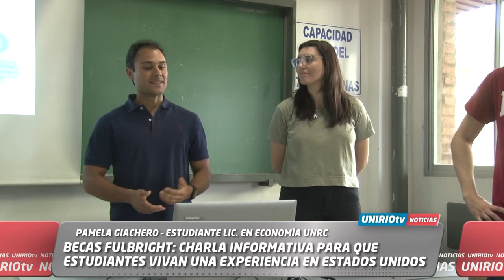BECAS FULBRIGHT: CHARLA INFORMATIVA PARA QUE ESTUDIANTES VIVAN UNA EXPERIENCIA EN ESTADOS UNIDOS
PAMELA GIACHERO – ESTUDIANTE LIC. EN ECONOMÍA UNRC
JEREMÍAS PARLADORIO – ESTUDIANTE LIC. EN CIENCIAS DE LA COMPUTACIÓN UNRC